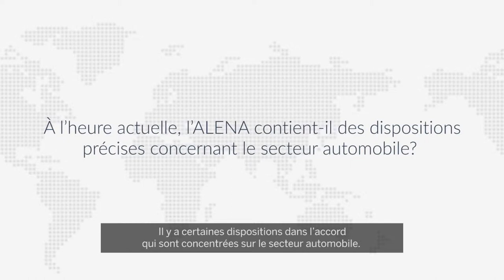L’ALENA 2.0 et l’industrie automobile canadienne : Rester calme et poursuivre notre route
Que voudrait dire la promesse du président Trump de « retoucher » l’ALENA pour l’industrie automobile canadienne? Voici ce qu’en pense Lawrence Herman, avocat et spécialiste du commerce.

Présenté par Exportation et développement Canada